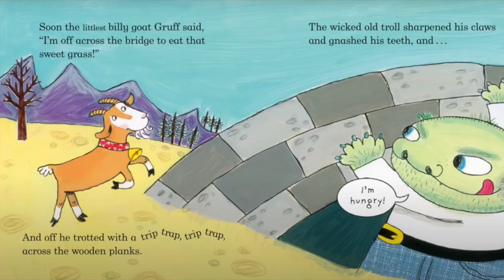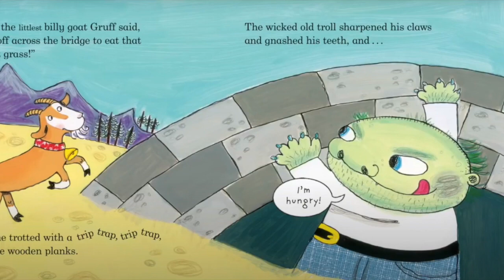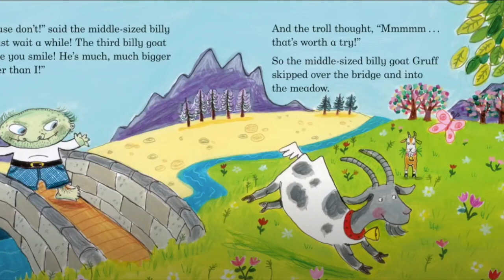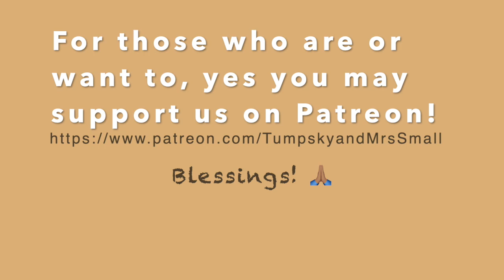250 Goats a Grazing -:- Billy Goats Gruff Read Aloud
Classic Billy Goats Gruff tale!" read aloud for a LadyBird Picture Book. Includes grazing Smiling Goat Footage plus an OREO goat? Goats like to eat and munch and look for green grass on the other side where it's greener. Our neighborhood goat-herder uses fun dogs to watch and learn from.

Thanks for your nice words @HappyChannel!'

MY Created AVAILABLE BOOKS FOR PURCHASE

📌 (1)Tree’s Adventure Making New Friends: ISBN: 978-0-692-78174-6

📌 (2) A to Z 26 Alphabetic Alliterations-Apple Alligator to Zucchini Zebra: ISBN=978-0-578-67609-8

FB Beginning Reader Book Club: NEW! or
     m.me/BeginningReaderBookClub

Thank you for your Subscription (free), your Support 👍🏼🌈🐶 and Great Comments! ”Ring the 🔔BELL for notifications of NEW SHOWS!